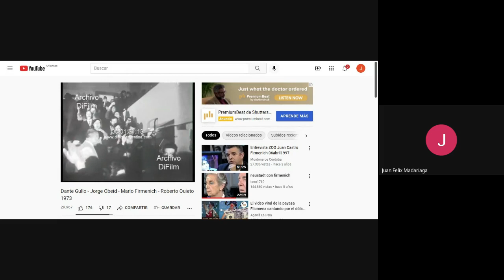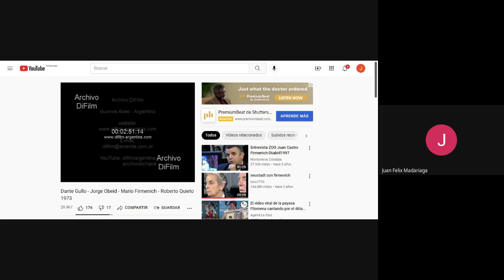Clase de historia argentina de siglo XX 2021 11 04 at 16 38 GMT 7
Análisis de la bibliografía general obligatoria del plan anual con guía de encuadre de los distintos autores y textos.